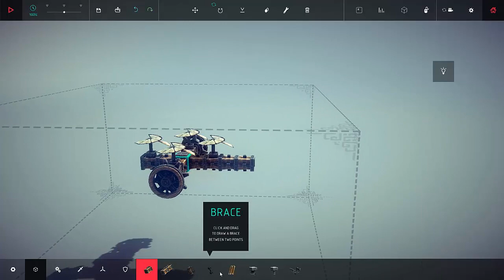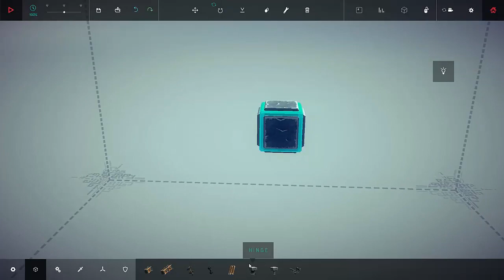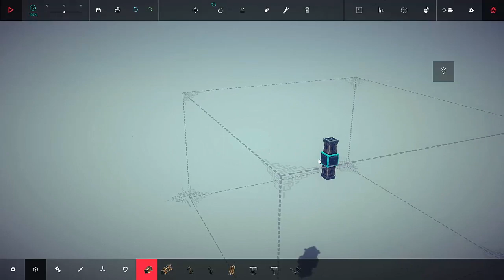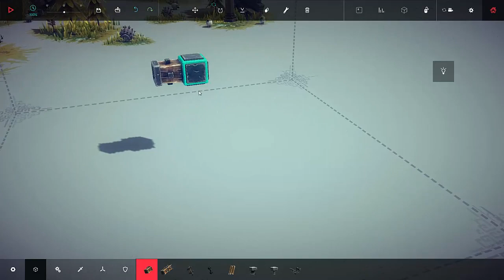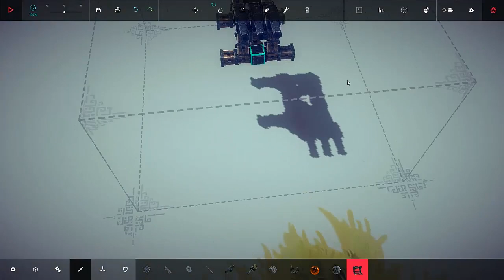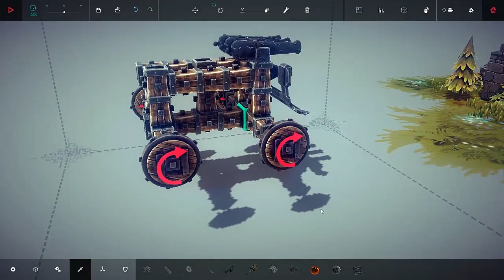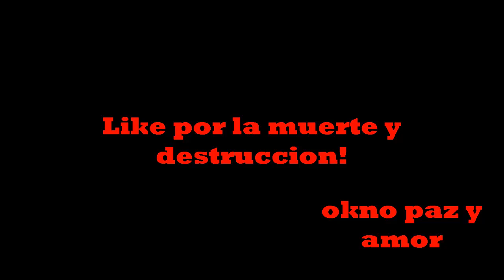BESIEGE - INVENTOS HUEVONES QUE MATARON A MUCHOS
espero que les aya sacado una sonrisa ... esa es mi inspiracion para los videos ^-^